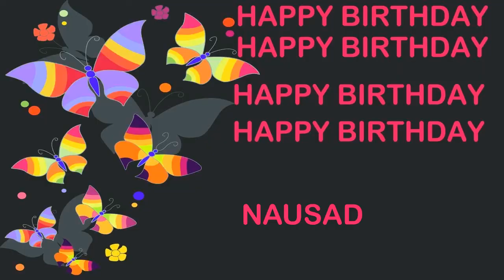Nausad Birthday Postcards & Postales